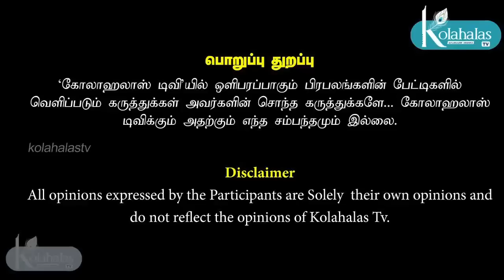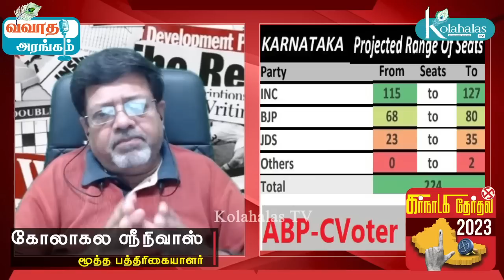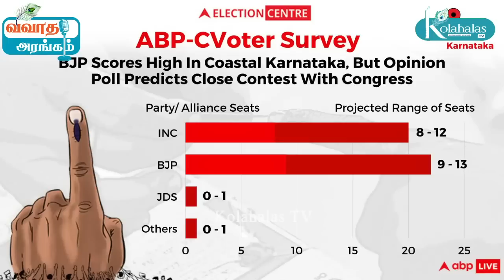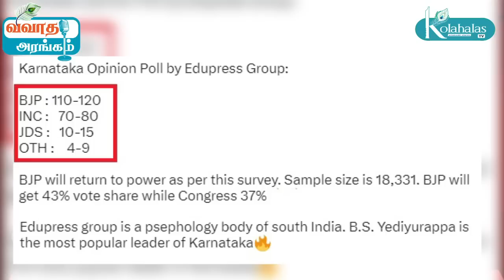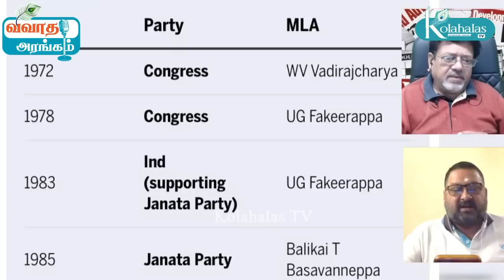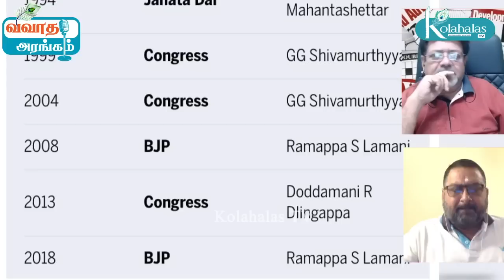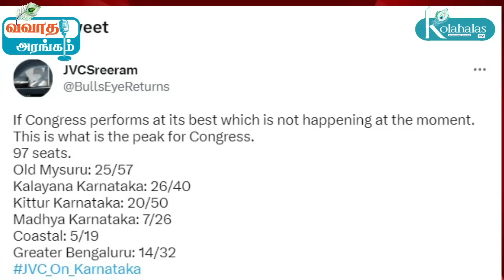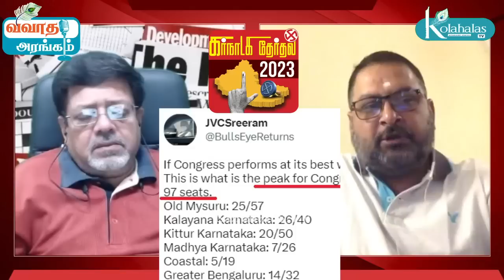’97-ஐ தாண்டாது காங்.’ I களத்தில் அண்ணாமலை - கிரேன் மாலை வரவேற்பு I கர்நாடக தேர்தல் I JVC ஸ்ரீராம்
’97-ஐ தாண்டாது காங்.’ I களத்தில் அண்ணாமலை - கிரேன் மாலை வரவேற்பு I கர்நாடக தேர்தல் I JVC ஸ்ரீராம் கோலாகல ஸ்ரீநிவாஸ் kolahalas tv kolakala srinivas latest kolahala Srinivas
கர்நாடக தேர்தல் நிலவரம் குறித்து அலச மூத்த பத்திரிகையாளர் kolgala Srinivas முன்னெடுக்கும் விவாதத்தில் இணைகிறார் ஜேவிசி ஸ்ரீராம் (jvc sreeram)
கோலாகலாஸ் டிவி - சாமானியர் டிவி
இணைந்து வழங்கும்
தேசிய மாடல் ஆன்லைன் பயிற்சிப் பட்டறை
நாள்: 2023 ஏப்ரல் 15 மற்றும் 16.
நேரம்: மாலை 5 – இரவு 8
நுழைவுக் கட்டணம்: ரூ. 499 மட்டுமே

முதல் நாள் அமர்வு (ஏப்ரல் 15 மாலை 5 – இரவு 8)
1. தேசியத்தின் அஸ்திவாரம் கோயில் – பேரா. டாக்டர் ராம ஸ்ரீனிவாசன்
2. தேசிய மாடல் பொருளாதாரம் (Nationalist Model Economy) – ஆடிட்டர் ஜி. சேகர்
3. இந்து தேசியமும் இந்திய தேசியமும் வேறுவேறல்ல – கோலாகல ஸ்ரீநிவாஸ்

இரண்டாம் நாள் அமர்வு (ஏப்ரல் 16 மாலை 5 – இரவு 8)
1. தேசியவாத அரசியலின் முன்னுள்ள சவால்கள் (Challenges before the politics of Nationalism) – JVC ஸ்ரீராம்
2. தமிழக அரசியலில் தேசியம் – ஸ்ரீராம் சேஷாத்ரி
3. காங்கிரஸ் தேசியமும் காவி தேசியமும்: ஓர் ஒப்பீடு – கோலாகல ஸ்ரீநிவாஸ்